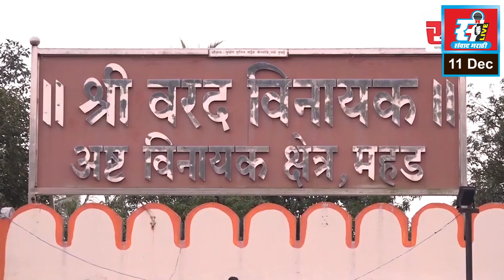आंबेडकरी संघटनांकडून परभणीत रास्तारोको, चंद्रकांत पाटलांच्या प्रतिमेस जोडेमारो आंदोलन.